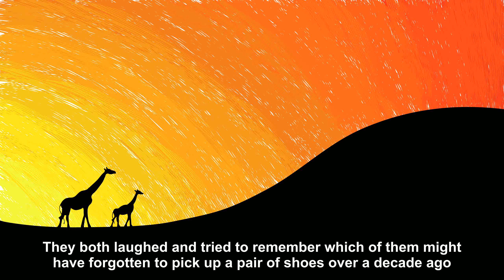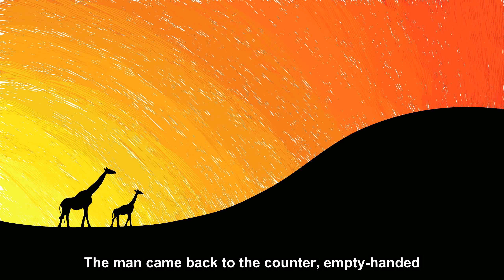Arnold and his wife were cleaning out the attic one day [Joke Story]